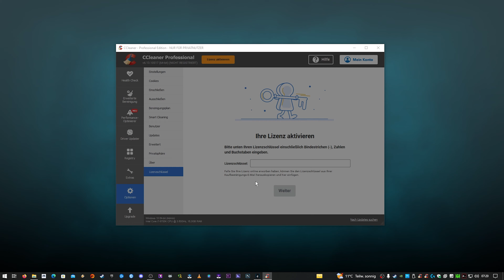Hogwarts Legacy Gameplay #23 - Geh mit Poppy [PC][German/Deutsch]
Hogwarts Legacy ist ein fesselndes Open-World Action-Rollenspiel. Jetzt kannst du die Kontrolle übernehmen und im Mittelpunkt deines eigenen Abenteuers in der Welt der Zauberei stehen.
VERÖFFENTLICHUNG:
10. Feb. 2023
ENTWICKLER:
Avalanche Software
PUBLISHER:

Einzelspieler

Steam-Errungenschaften

Volle Controllerunterstützung

Steam Cloud
Sprachen:
Oberfläche Ton Untertitel
Deutsch ✔ ✔ ✔
Englisch ✔ ✔ ✔
Französisch ✔ ✔ ✔
Italienisch ✔ ✔ ✔
Spanisch – Spanien ✔ ✔ ✔

[PC/PS4/XOne]
Release:
Genre:
Offizielle Seite: